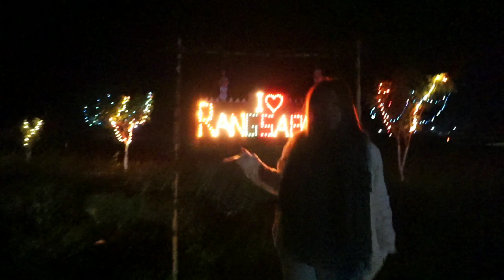Rangsapara West Khasi Hills